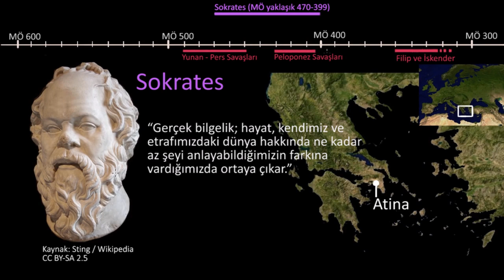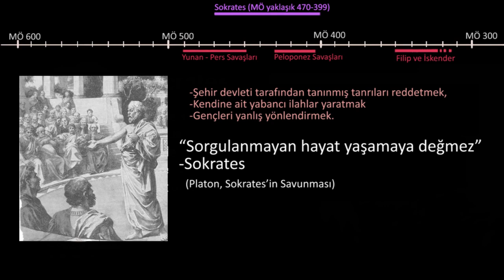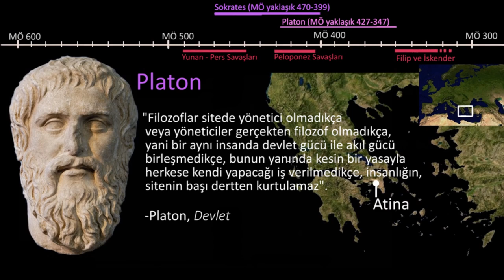Felsefe: Sokrates, Platon ve Aristoteles (Sanat ve Sosyal Bilimler) (Dünya Tarihi)